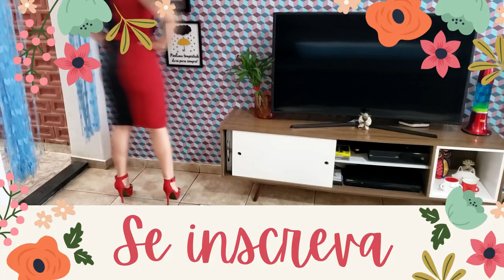Aonde comprar tecidos pela internet com o melhor preço que você já viu? Só tecidos TOP!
Olá pessoal, vem dar uma olhadinha nesses tecidos do Saia de Saia e ficar sabendo das novidades que vamos ter com esses tecidos TOP!

Lojas: *Rua: Ana Monteiro de Carvalho, 91 – Jd. Santa Rosália – Sorocaba – SP